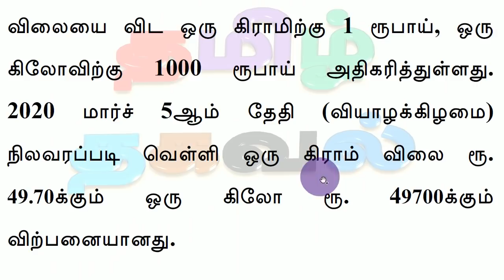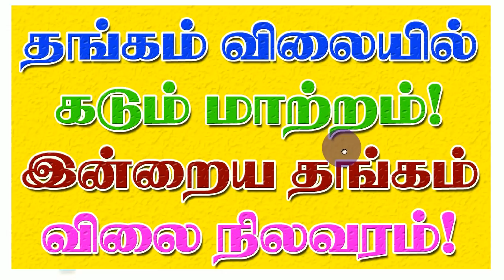தங்கம் விலையில் கடும் மாற்றம்! இன்றைய தங்கம் விலை நிலவரம்!